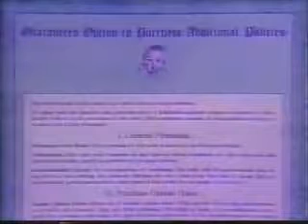ABC Family Paid Programming - The Gerber Life Grow-Up Plan (2003)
Aired During On Paid Programming 5/8/03.